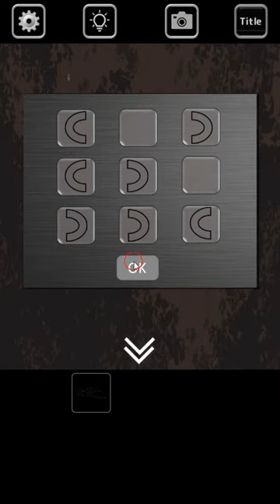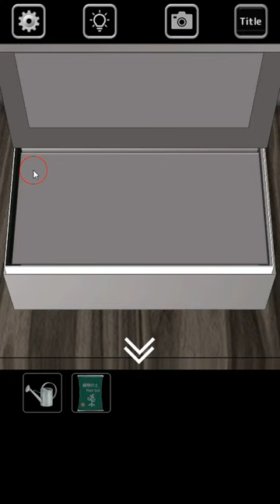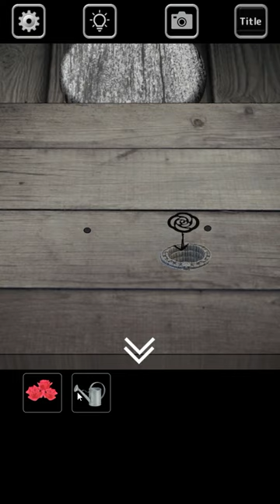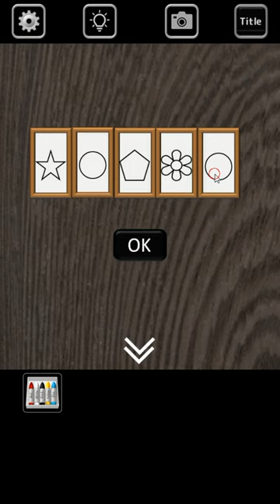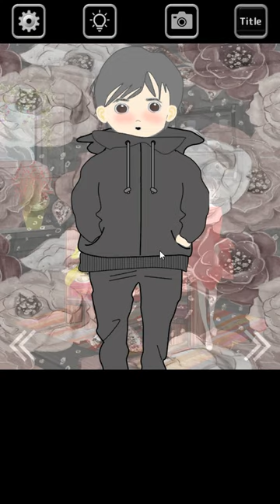[Rinnogogo] Blooming Walkthrough